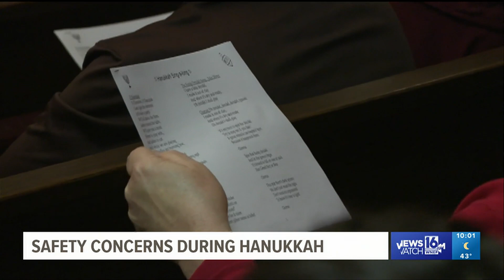Safety top of mind during Hanukkah celebration in Scranton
Friday night's Hanukkah celebration at Temple Hesed saw more than a dozen congregation members come together in an area where they can all feel safe.